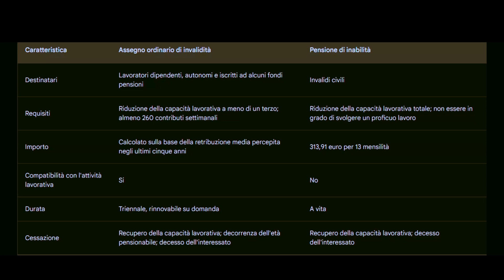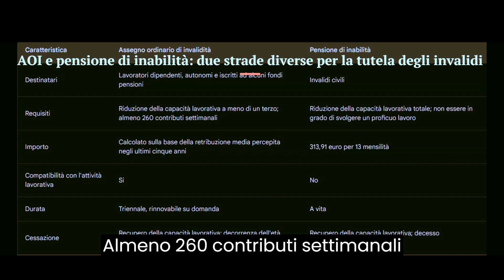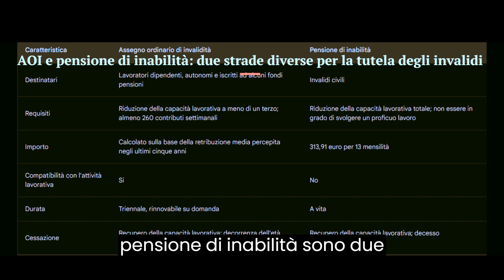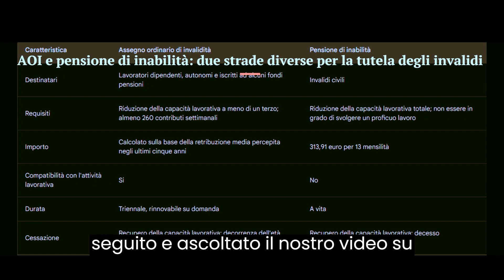AOI vs pensione di inabilità: le differenze principali.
In questo video, Cristianamente ti spiega le differenze tra l'assegno ordinario di invalidità (AOI) e la pensione di inabilità.

L'AOI è una prestazione economica erogata ai lavoratori dipendenti, autonomi e iscritti ad alcuni fondi pensioni, mentre la pensione di inabilità è una prestazione erogata agli invalidi civili.

Nel video, spiegheremo quali sono i requisiti per ottenere ciascuna prestazione, qual è l'importo, se è compatibile con l'attività lavorativa e quanto dura.

Se hai dubbi su quale prestazione ti spetta, guarda questo video!

Saluti:

Grazie per aver seguito questo video. Speriamo che le informazioni fornite siano state utili.

Vi aspettiamo nel prossimo video!